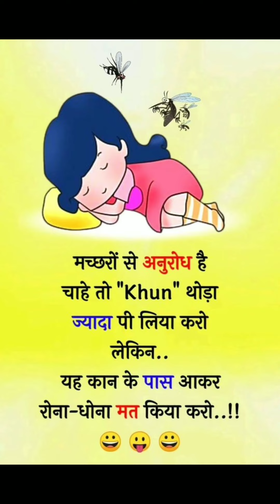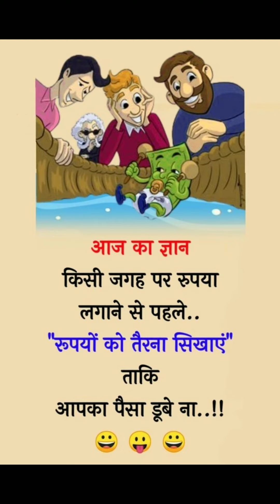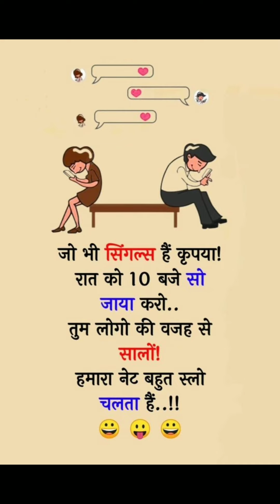Heart touching shayari in hindi,love Hindi quotes,love quotes